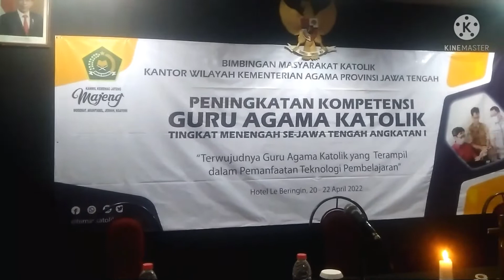UPGRADE KOMPETENSI GURU AGAMA ERA DIGITAL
Bpk H. Musta'in Ahmad SH, MH Kakanwil Kementrian Agama Prop Jawa tengah memberi gambaran tanggung jawab guru agama terhadap generasi bangsa. Guru guru agama mempunyai tanggung jawab itu
Perubahan jaman menuntut guru mengikutinya. Tua muda harus ikut. Bagi guru tua memang agak mempunyai kesulitan dalam mengikutinya. Maka upgrade kompetensi untuk itu harus. Agama era sekarang juga memutuhkan digital. Maka perlu diadakan upgrade kompetensi guru agama. Supaya kompetensi berkembang dan tujuan sampai pada sasaran